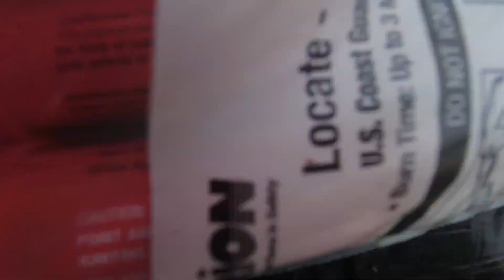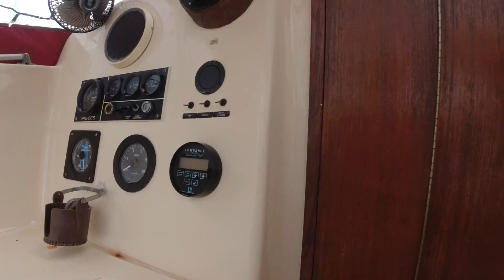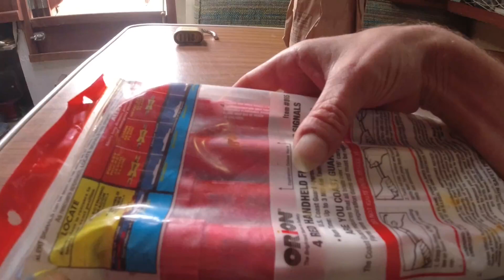Another day of scrubbing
Well got the first layer of slime off most of the topside.
gonna start on the bilge and engine well next.
hate working on dirty slimy moldy stuff.
the biggest feat will be the bottom.
need paint but that is about $500 , another 800 to get her pulled
out of the water. $50 a day for drydock fee.

or i could use the grid for free,  that is free.
but muddy and timed by the tide.
she can also be laid ashore.